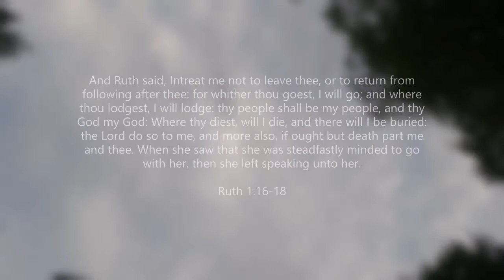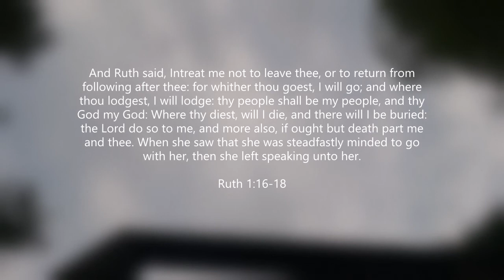Ruth Part 3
Part 3 of a kids bible study on the Book of Ruth.